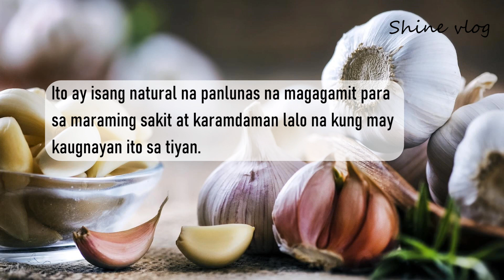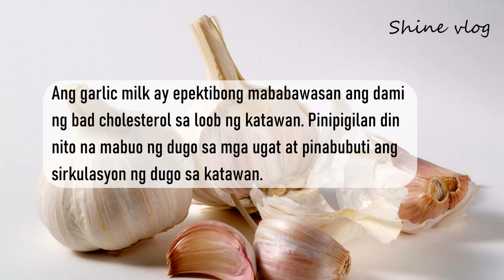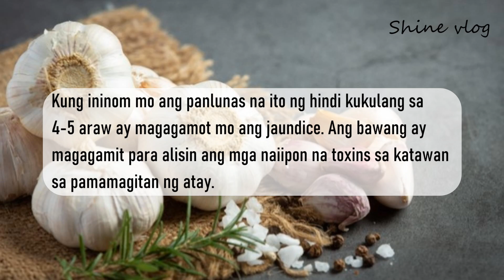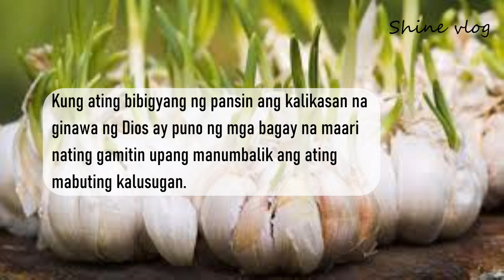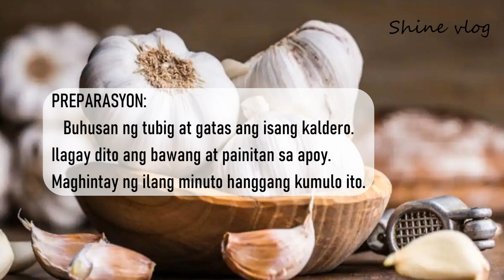MGA SAKIT NA NAGAGAMOT NG BAWANG